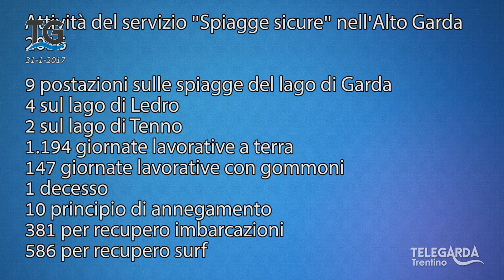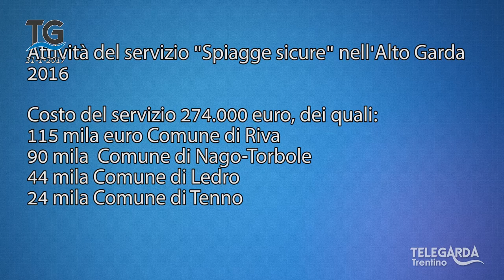Spiagge più sicure